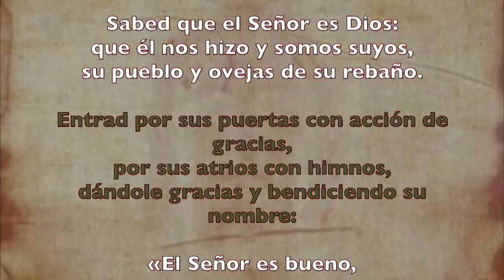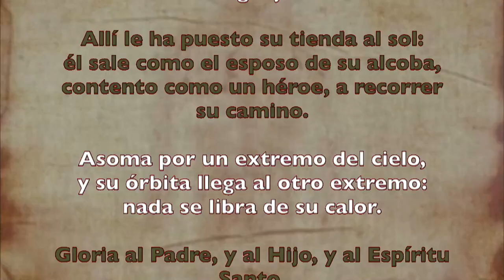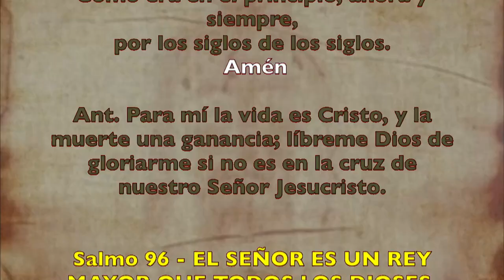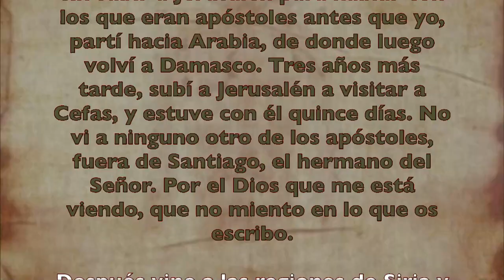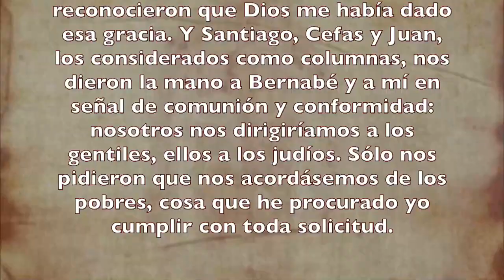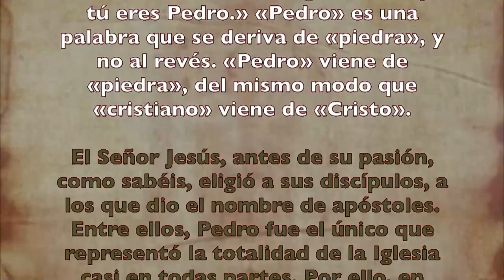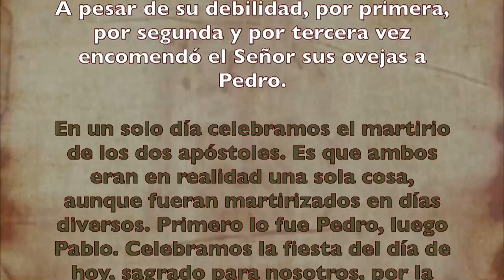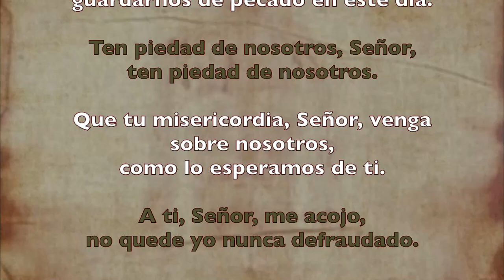Alimento Espiritual (Oficio de lectura) LUNES 29 DE JUNIO 2020 | Padre Sam | Producción Crisol